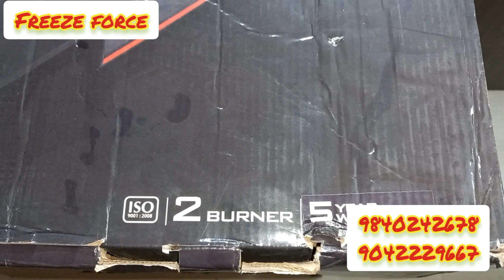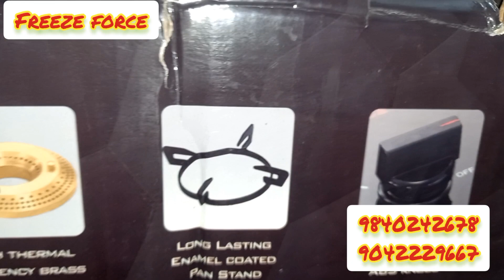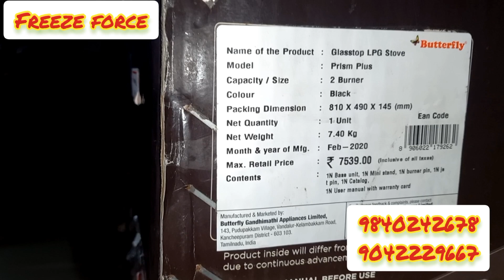# BUTTERFLY GLASSTOP LPG STOVE LIMITED STOCK ONLY #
FREEZE FORCE
FACTORY OUTLET
STILL AVAILABLE PRODUCTS
AC                                  21000 starting
FRIDGE                          10000 starting
WASHING MACHINE     8500 starting
CHIMNEY
GLASSTOP LPG STOVE
INDUCTION STOVE
ELECTRIC COOKER
PRESSURE COOKER
MIXER GRINDER
KETTLE
SAND WICH MAKER
BREAD TOASTER
WATER BOTTLE
VACCUM FLASK
NON STICK TAWA
NON STICK FRY PAN
NON STICK  SNACKER PAN 7 ROUND
NON STICK  SNAKER PAN 3 ROUND
AND COMBO OFFERS ALSO AVAILABLE  LIMITED STOCK ONLY.

CASH , DEBITCARD EMI,
CREDITCARD EMI,
FINANCE CARD  EMI
ALSO AVAILABLE
LIMITED STOCK ONLY.

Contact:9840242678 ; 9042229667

H

100% EMI ALSO AVAILABLE. NO DOWN PAYMENT.